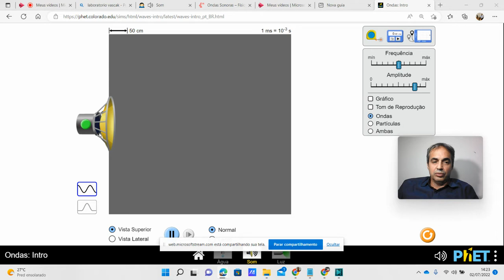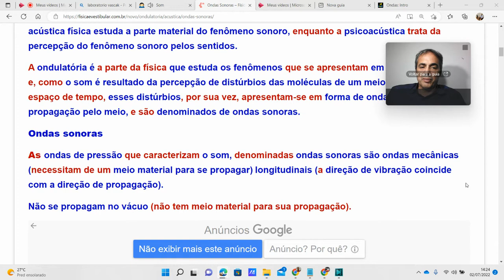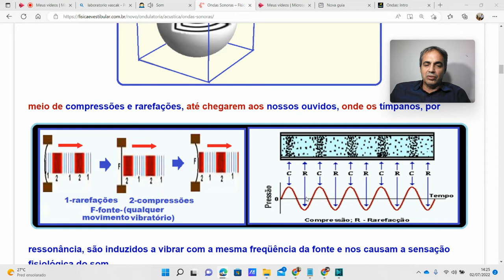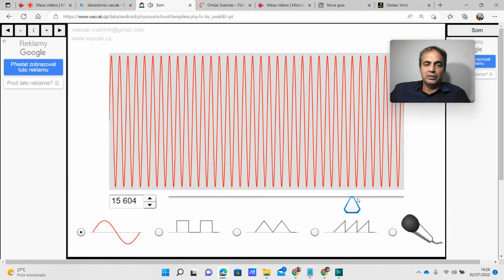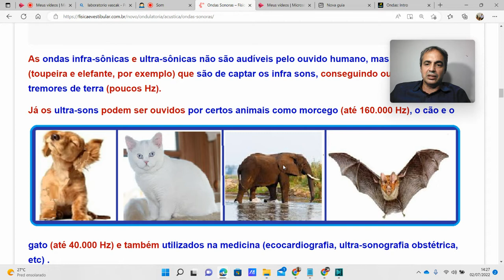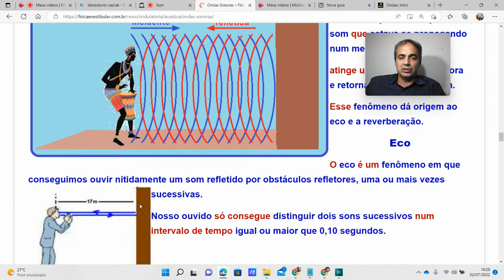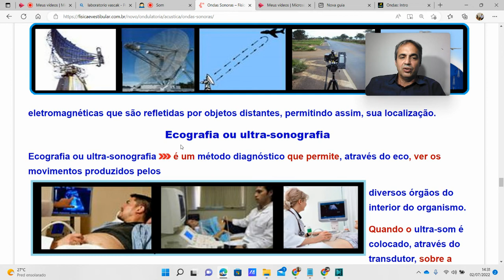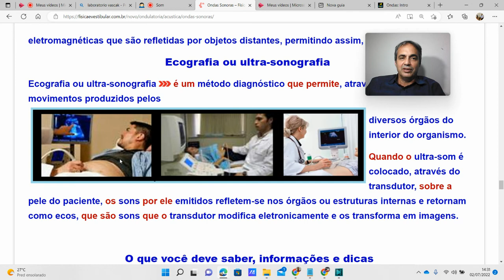Física: Ondulatória: Som - acústica. Simulador PhET e VASCAK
Óptica Geométrica: Refração (Lab. Phet)